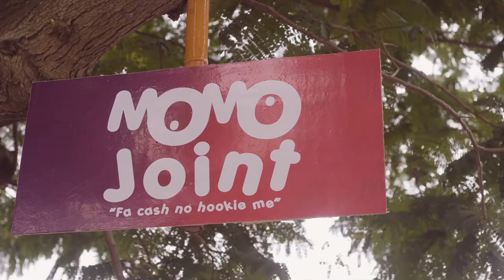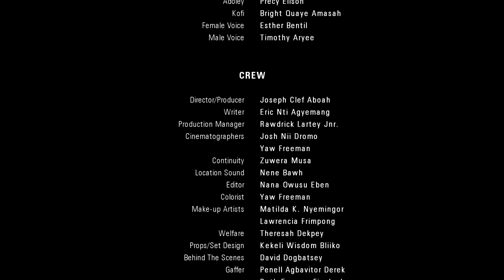Momo Joint | Episode 5 (S01)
Watch it enfold in Episode 5 of Momo Joint as Atwee applies wisdom & education whiles Kojovi relies on his sheer wits.

Momo Joint is a mini web series full of drama and comedy centered around Kojovi and Atw33, who are both mobile money vendors on the same lane. (C) 2020. Green Lemon Productions

Starring:
Dennis Cobblah
Beina Mimi Suleman
Precy N. Elison

Written by Eric N. Agyemang

Directed & Produced by Joseph Clef Aboah